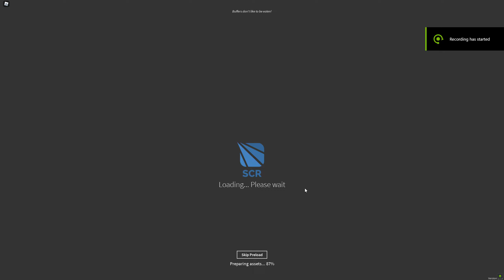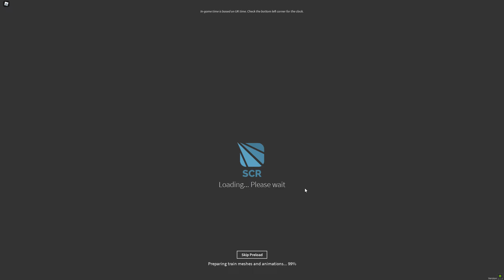Roblox Stepford County Railway (Part 41) AirLink (v1.7.4) Class 332